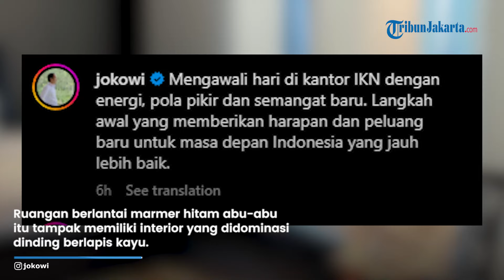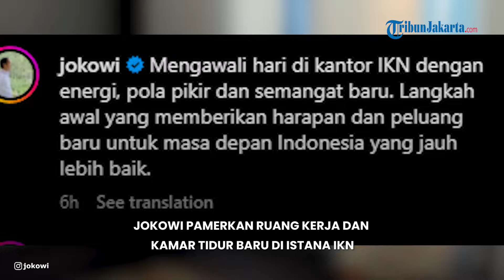Mengintip Ruang Kerja dan Kamar Tidur Baru Presiden Joko Widodo di Istana Garuda IKN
Ada tiga foto yang diunggah oleh Jokowi. Foto pertama menggambarkan Jokowi sedang bekerja di ruang kerja presiden ditemani secangkir minuman.

Ruangan berlantai marmer hitam abu-abu itu tampak memiliki interior yang didominasi dinding berlapis kayu.

Meja kerja Jokowi tampak berpelitur hitam dan dipasangi kain tenun. Belum banyak perabotan yang ada di atas meja kerja, hanya tampak kotak tisu beserta kotak alat tulis untuk menunjang kegiatan kerja Jokowi.